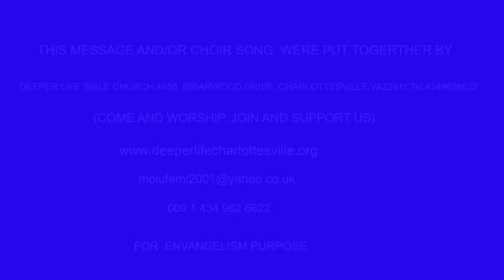THE CONSECRATION AND COMMITMENT OF A SINGLE MINDED LEADER PAS W F KUMUYI